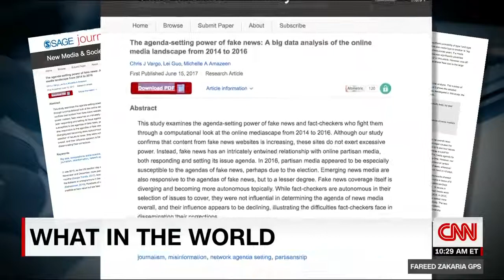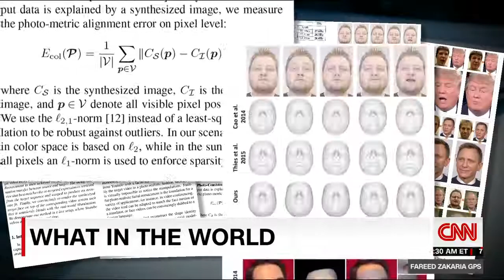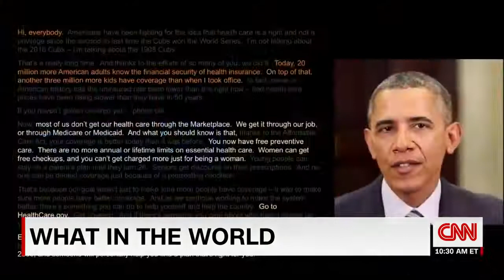Fareed Zakaria What in the World: Fake news